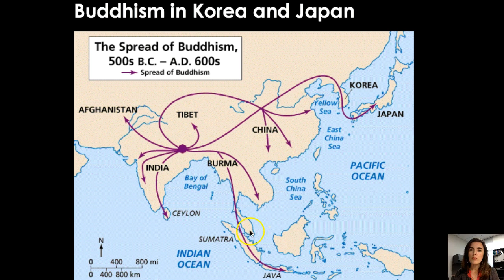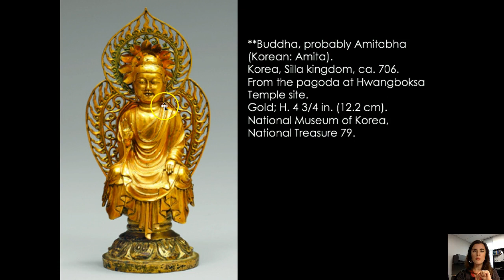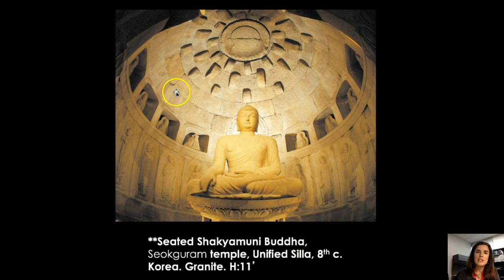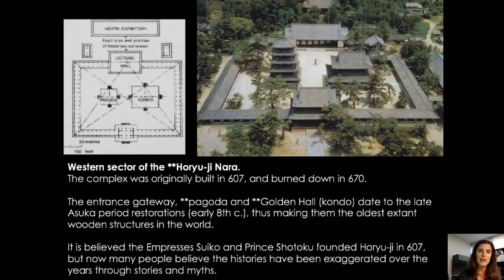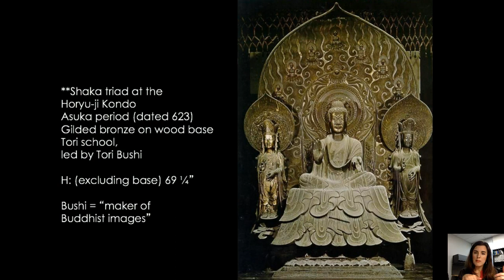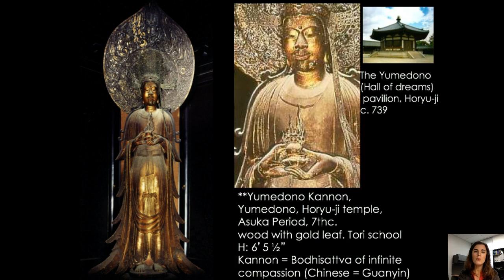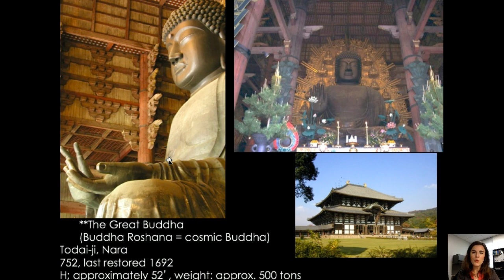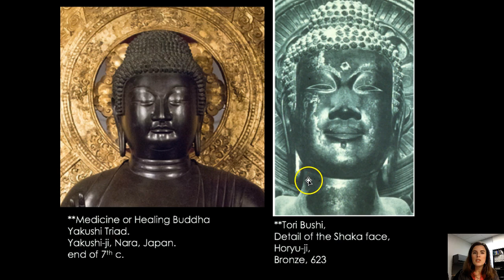Early Buddhist Art in Korea and Japan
THREE KINGDOMS PERIOD, SILLA KINGDOM (Korea)
Bodhisattva Maitreya. Korea. 6th-7th century CE.

UNIFIED SILLA KINGDOM (Korea)
Seated Buddha, Seokguram Cave Temple. Korea. ca. 751.
Buddha, probably Amitabha (Korean: Amita). From pagoda at Hwangboksa Temple site, Korea. ca. 706.

ASUKA (Japan)
Horyu-ji. Nara prefecture, Japan. 7th century.
--Five-story pagoda.
--Golden hall (Kondo).
--Tamamushi Shrine with jataka of the hungry tigress.
--Tori Busshi. Shaka triad.
--Yumedono Kannon. 7th century.
--Kudara Kannon. 7th century.
--Yumechigai Kannon. 7th-8th century.

NARA (Japan)
Todai-ji. Nara, Japan. Originally constructed in 752.
--Buddha Roshana. 8th century.
--Shoso-in
Yakushi-ji. Nara, Japan. Late 7th-early 8th century.
--Yakushi Triad

Asian Art textbook

Researching an art historical topic or period? Here are some book ideas